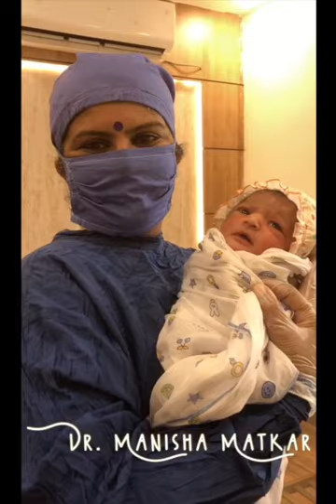Kar Har Maidan Fateh | A Video by the Gynaecs of Kharghar